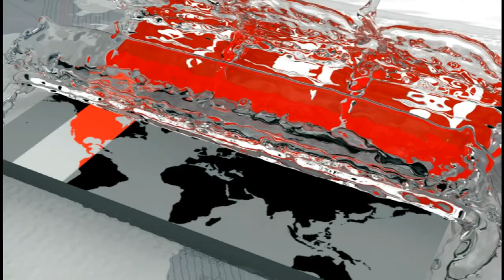প্রিয়া সাহাকে নিয়ে যা বললেন ব্যারিস্টার সুমন | Priya Saha | Barrister Syed Sayedul Haque Suman